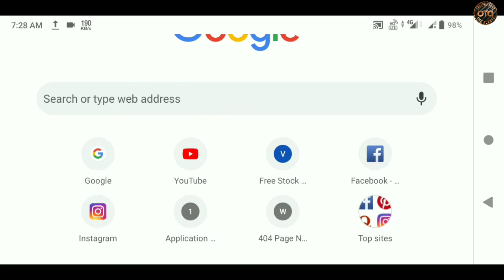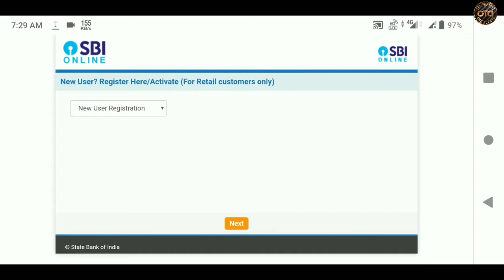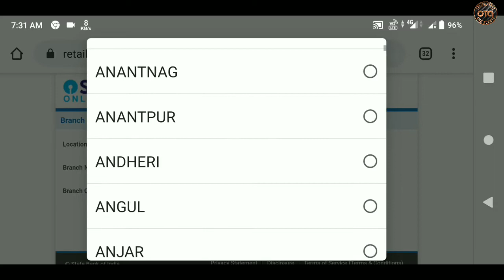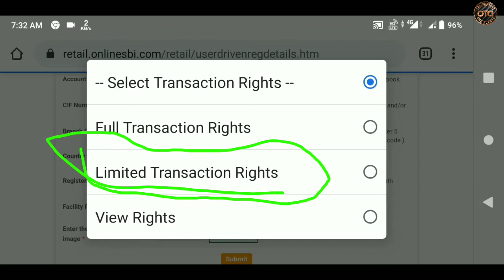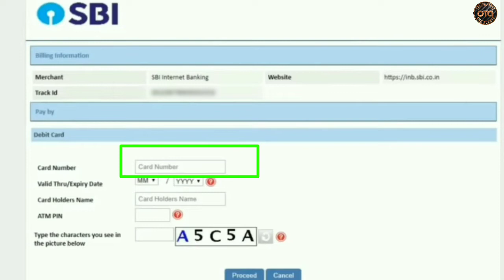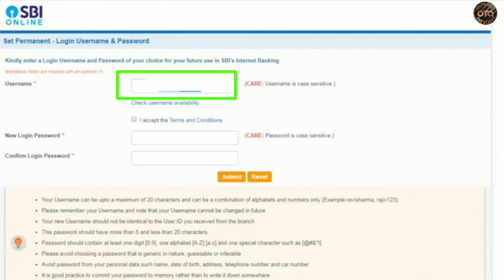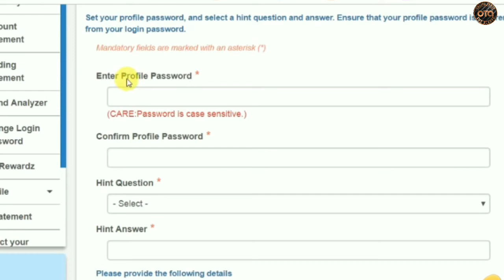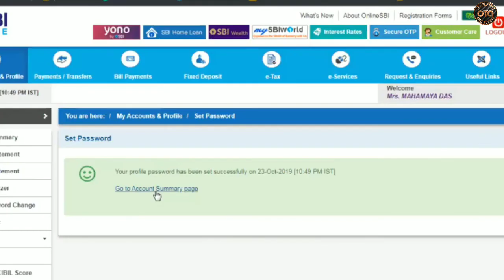How to register SBI net banking | SBI online banking | Internet banking | sbi online banking 2020